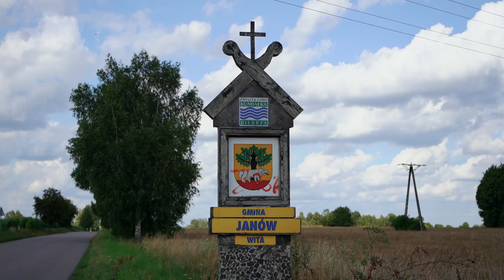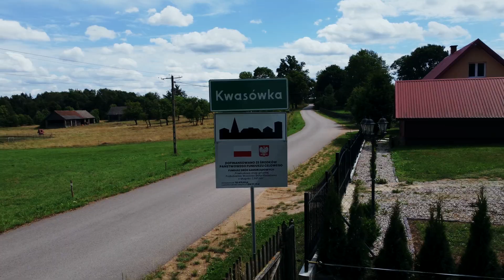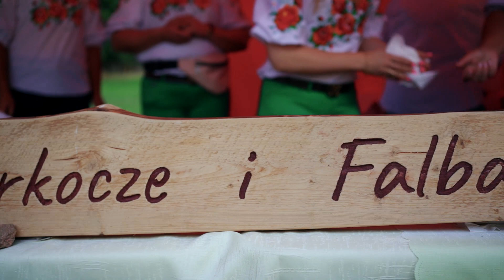Kawiarenka KGWpodlaskie - KGW w KWASÓWCE (odc. 5)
Dzisiaj pragniemy się podzielić z Wami kolejnym odcinkiem "Kawiarenki KGWpodlaskie". Jesteśmy przekonani, że warto poświęcić chwilę aby zobaczyć jak działają przedstawicielki Koło gospodyń wiejskich w Kwasówce "Warkocze i Falbanki" ❗

KGW w Kwasówce jest jednym z sześciu kół zarejestrowanych na terenie Gminy Janów. W ciągu 3 lat aktywności udało im się zrealizować wiele ciekawych inicjatyw na rzecz lokalnej społeczności oraz we współpracy z OSP w Janowie. Część z tych działań zaprezentowaliśmy w przygotowanym materiale.

Chcemy też wspomnieć, że dziewczyny z KGW w Kwasówce "Warkocze i Falbanki" są jednym z najbardziej aktywnych kół współpracujących od początku działalności KGWpodlaskie z czego bardzo się cieszymy.

🎥 Realizacja i montaż: Tomasz Pienicki

Materiał został zrealizowany w ramach projektu „KGWpodlaskie – aktywizujemy podlaską wieś…”. Projekt sfinansowany jest ze środków Narodowego Instytutu Wolności - Centrum Rozwoju Społeczeństwa Obywatelskiego w ramach Rządowego Programu Fundusz Inicjatyw Obywatelskich NOWEFIO na lata 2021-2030.